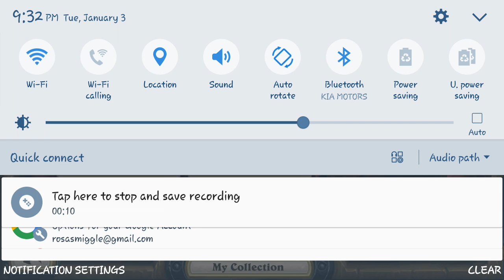Hearthstone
Priest vs priest